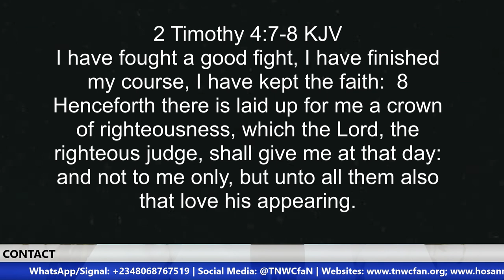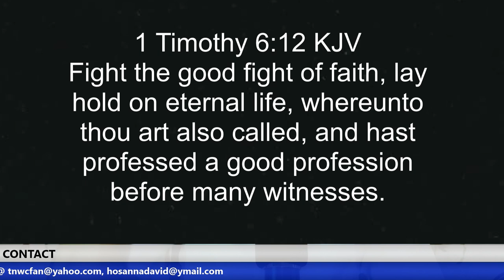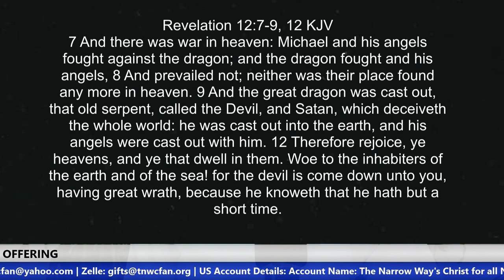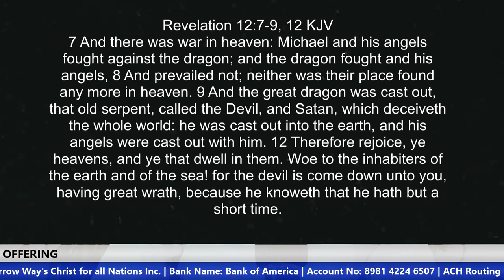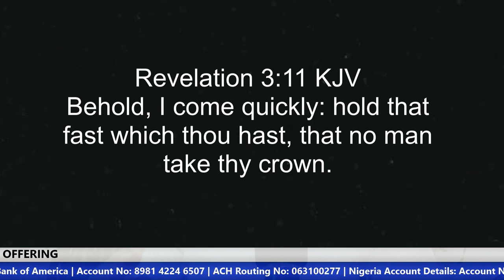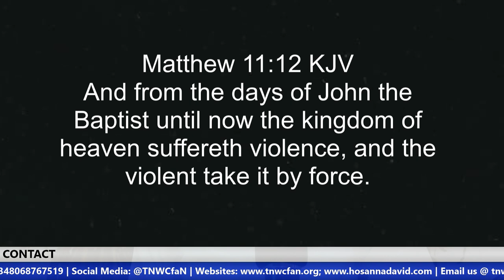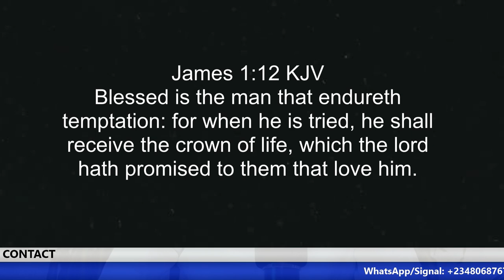Fight for the Crown of Life | Brother Hosanna David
This message is to encourage believers to endure in the time of trials and remain faithful in their fight for eternal reward, the crown of life. It is a reward promised by God to all those who endure trials and remain steadfast in their faith to the end (Revelation 2:10).

US ACCOUNT DETAILS:
Account Name: The Narrow Way's Christ for all Nations Inc.
Bank Name: Bank of America
Account No: 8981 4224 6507
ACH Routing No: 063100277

Beneficiary’s Name: The Narrow Way’s Christ for all Nations
Bank Name: Guaranty Trust Bank PLC (GTBank)
Dollar (USD) A/C No: 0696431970
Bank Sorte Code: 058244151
Swift Code: GTBINGLA
Branch: Airport Road, Effurun, Nigeria